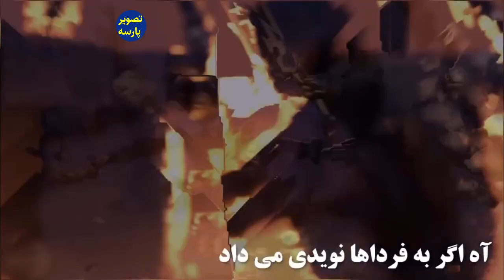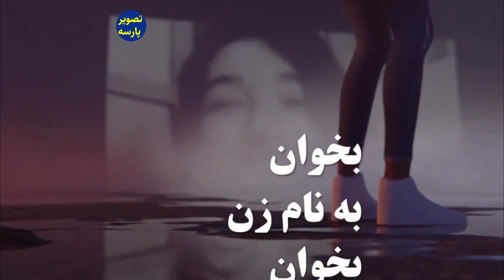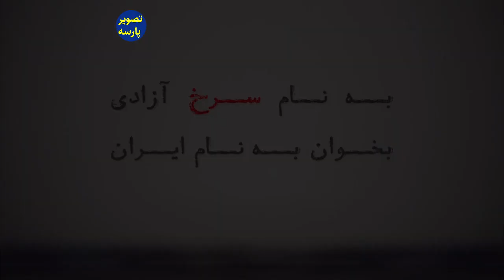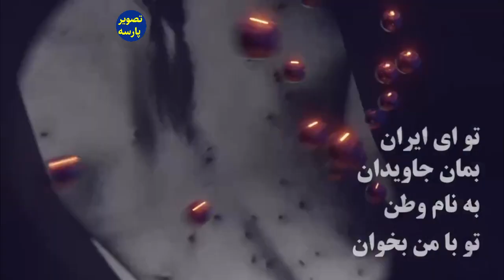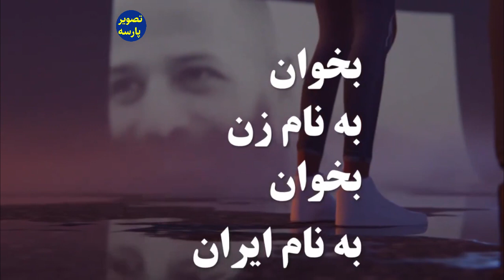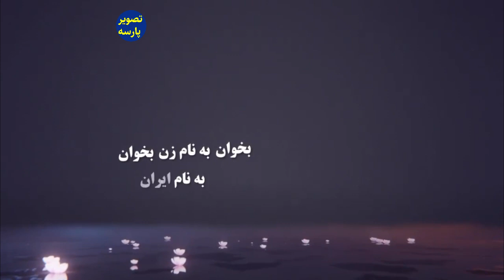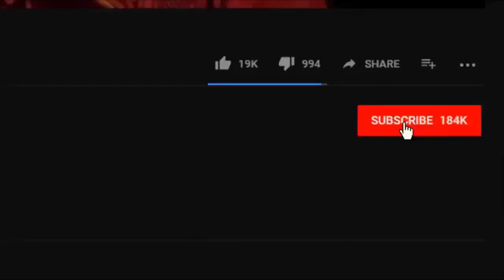مژگان شجریان با ترانه جدید وتاثیرگذارسنگ تموم گذاشت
سینمای ایران,تصویر پارسه,مجله سیاسی,موسیقی,زنان ایران,شهبانو فرح,شاه ایران,خبرسیاسی,شاهزاده
 رضا پهلوی,خامنه ای رهبر,کمک مالی به کانال,همیاری با کانال تصویرپارسه,تلویزیونی ملی ایران,گوگوش,مردم و انقلاب,سقوط رژیم اسلامی,فقرو گرانی,تظاهرات مردم ایران,اعتصاب مردم و معلمان,کارگران ومعلمان,شورش خیابانی مردم,اعتصاب مردم,مسیح علی نژاد,تبلت صدای آمریکا,بی بی سی فارسی,چرا فائزه هاشمی اینروزها ناپدید شد،خامنه